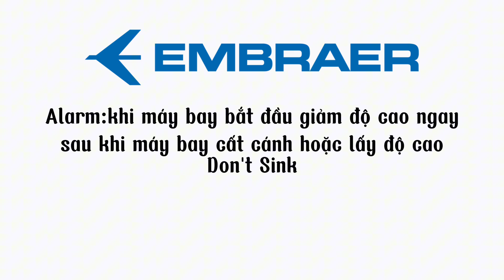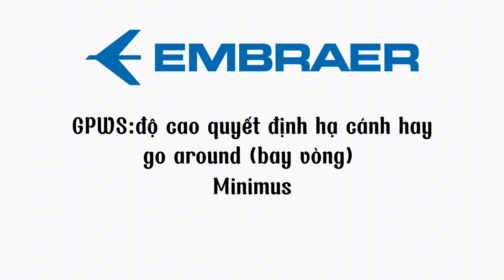tất cả Alarm, TCAS, GPWS của Embraer E-Jets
nguồn âm thanh:Gabriel fax
00:00 Alarm
00:52 TCAS
1:40 GPWS